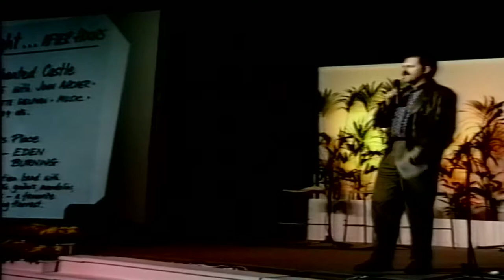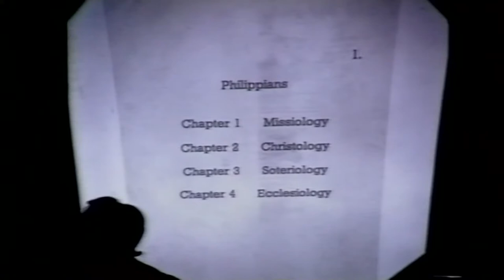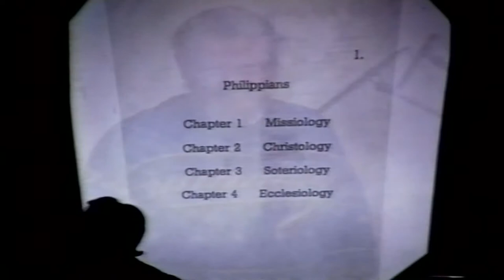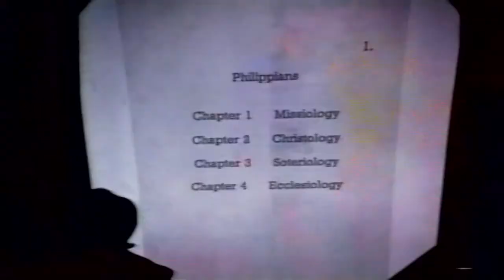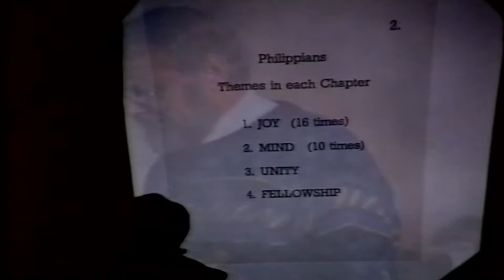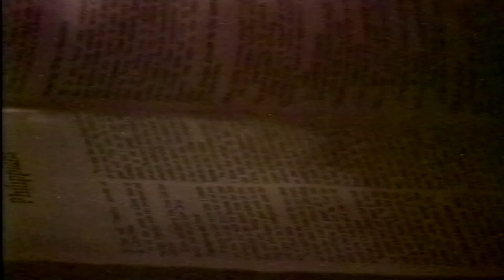Roger Forster and Friends " Philippians " (SH94/109) Dave Armstrong STV Productions